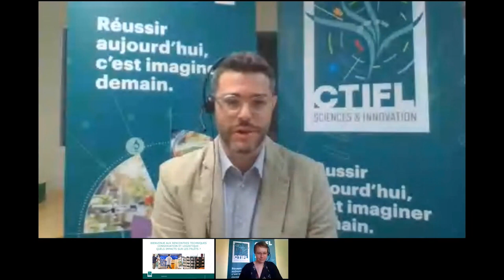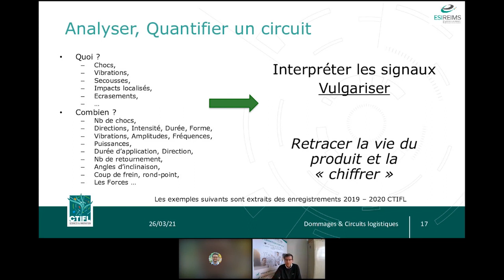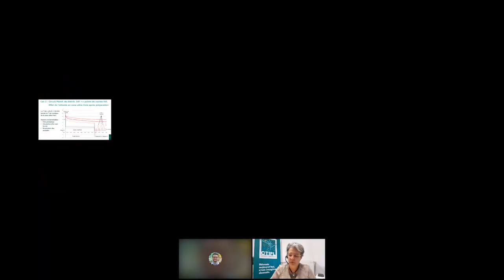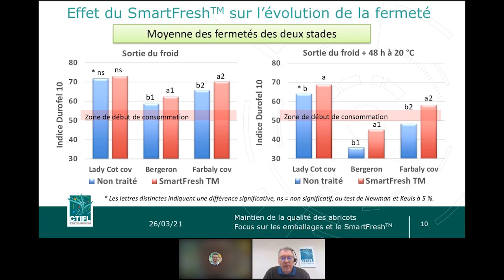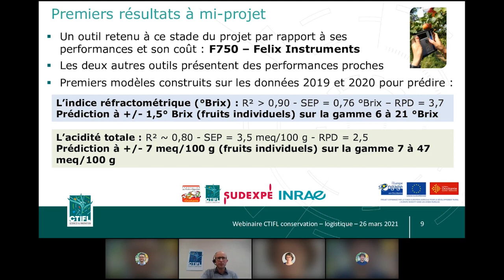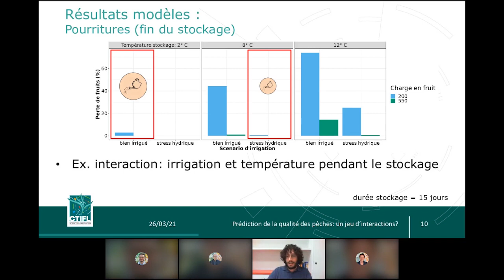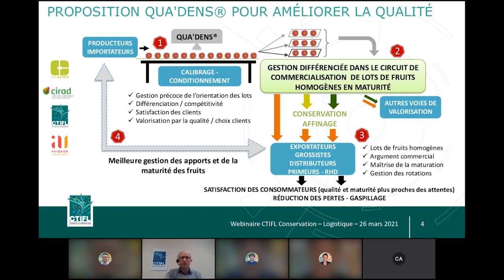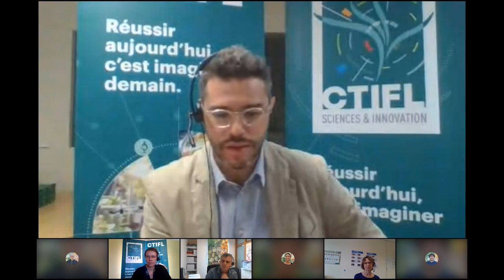Conservation et logistique: quel impact de la chaîne logistique et mesure de la qualité ?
L' intégralité de la seconde rencontre technique Conservation et Logistique du 26/03/2021.

Retrouvez la rencontre technique Conservation et Logistique du 04/02/2021 sur les impacts des techniques de conservation sur les fruits

Animation : Vincent Mathieu-Hurtiger, CTIFL & Claude Coureau, CTIFL/ La Morinière

■ 10h00 Introduction, CTIFL

■ 10h10 - 11h00 Impacts des circuits logistiques sur les produits
• Pratiques sur les plateformes logistiques. C. El Boukili, CTIFL
• Impact du transport sur les produits et l'emballage. JB. Nolot, Université de Reims
• Enregistrements thermiques relevés dans le circuit de distribution. S. Annibal, CTIFL
• Maintien de la qualité des abricots, focus sur les emballages et le SmartFresh™.
P. Bony, CTIFL
Questions

11h00 - 12h00 Evolution et évaluation de la qualité dans la filière
• Prédiction de la qualité et des pourritures des pêches. E. Casagrande,
CTIFL/INRAE/Université d'Avignon
• Les derniers outils pour évaluer la qualité et la maturité des fruits. P. Westercamp, CTIFL/CEFEL, S. Lurol, CTIFL
Questions
• Apports de la mesure de la qualité sensorielle pour la conservation des prunes et des poires. V. Cottet, CTIFL
• Intérêt d'un tri non destructif à la maturité pour gérer la qualité physico-chimique, nutritionnelle et sensorielle des fruits (applications sur pêche, poire et kiwi). S. Lurol, CTIFL, C. Aubert, CTIFL
Questions

■ 12h00-12h15 Conclusion